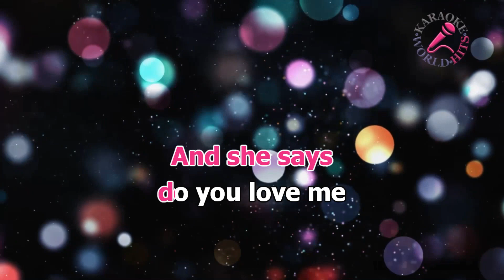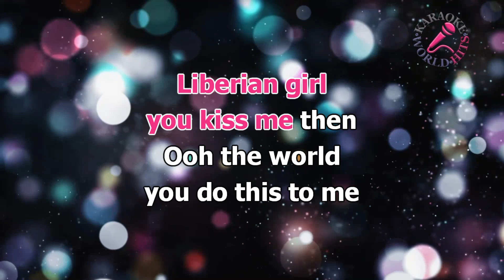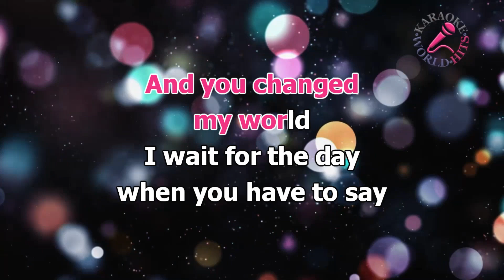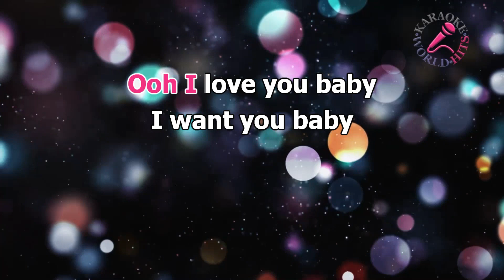MICHAEL JACKSON - LIBERIAN GIRL /KARAOKE/